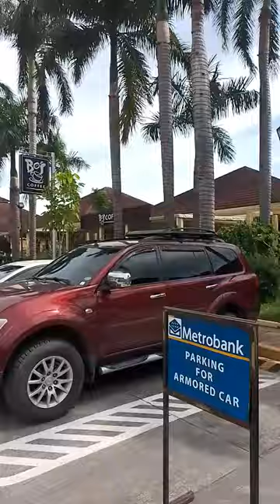THE CABANAS MALOLOS CITY BULACAN